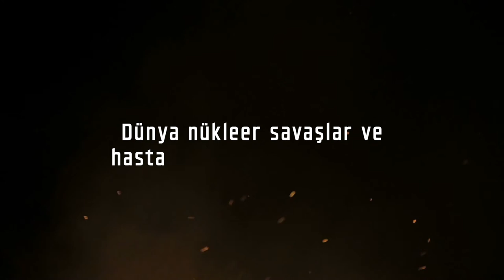HALASKAR | Ş. YÜKSEL YILMAZ (Kitap Tanıtım Videosu)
İnsanoğlu korkunç hırslarının peşinde Dünya’nın tüm kaynaklarını tüketip kendi sonunu hazırlarken karşısına yeni bir fırsat çıkar: Semele. Solunabilir atmosferi, dönüşüne denge kazandıran uydusu ve okyanuslarıyla Dünya’nın el değmemiş bir kardeşi gibi görünen bu gezegen, insanlık için yepyeni bir umut olmuştur. Ve bu umut artık uğruna savaşılabilecek en değerli şeydir.

Uzayı bükerek kestirme yollar üreten insanlık, geleceğini Semele’de inşa etmeye karar verir. Ancak gönderilen keşif birlikleri Semele’de ilkel, zeki bir yaşam formuyla karşılaşır. İlkeller, iri kıyım, iletişime geçmeyen, sadece ufak tefek aletler kullanabilen ve şiddeti bir hayat tarzı olarak benimsemiş canlılardır.

İnsanlığa yeni bir ev inşa edecek askerler de Halaskâr ekibidir. Yapay zekâ ve son teknoloji zırhlarla donatılmış süper askerler… İnsanlar yerleşmeden önce gönderilen Halaskâr ekibi, Semele’yi evcilleştirmek, ilkelleri püskürtmek ve sivillere elverişli hale getirmekle görevlendirilmiştir.

Bilinmeyen bir gezegeni sahiplenebilmek ve insanlığa yeni bir ev bulabilmek için savaşan Serkan, bir gün acil koduyla bir mesaj alır. Halaskâr ekibinin bir üyesi nedeni bilinmeyen bir şekilde komuta kademesiyle iletişimi kesmiştir. Serkan’ın yeni görevi Süvari 548’in başına gelenleri öğrenmek ve zor durumdaki bir askeri kurtarmaktır. Ancak bu görevin sonuçlarının tüm Semele’yi etkileyeceğinden habersizdir.

“Gönül huzuruyla söyleyebilirim ki beklentilerinizi fazlasıyla karşılayacak, evrensel normlarda yazılmış bir eserle karşı karşıyasınız. İlk sayfasından son sayfasına dek uçarcasına okuyacaksınız.”
Aşkın Güngör

“Yüksel Yılmaz yeni romanı Halaskâr’la yerli bilimkurgu dünyasında kalıcı olduğunu ispatlıyor.”
M. İhsan Tatari

“Yüksel Yılmaz, romanını bir film ya da tiyatro izler gibi okumamızı istiyor.”
Rasyonalist

“Ş. Yüksel Yılmaz, karakter yaratmada usta biri. Türk edebiyatının Adam Fawer’ı olabilir.”
KayıpRıhtım